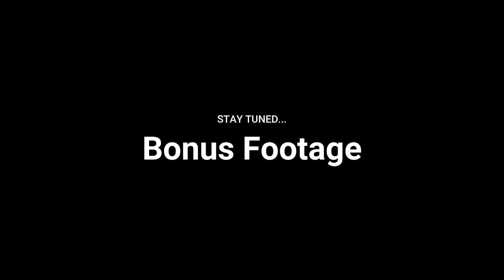HOW TO MAKE FLAMING HOT CHEETOS CHICKEN WINGS | WITH CHEESE SAUCE MUKBANG | TRENDING FOOD IDEAS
HOW TO MAKE FLAMING HOT CHEETOS CHICKEN WINGS | WITH CHEESE SAUCE MUKBANG | TRENDING FOOD IDEAS - Who likes Flamin Hot Cheetos? Better yet who likes chicken with cheese sauce? Mix them together and what do u get...a spicy crunchy piece of chicken with loads of delicious flavor!!! In this Mukbang I've crushed up some XXTRA Flaming Hot Cheetos and used them for a batter/crust for my own deep fried chicken wings.The combination of the two along with a hot sauce glaze is a spicy treat that you will love. I do recommend trying these if u havent done so already.I also have a bowl of spicy Rotel Cheese Sauce to accompany the chicken for cheesy dipping purposes.Hope you enjoy this Mukbang stayed tuned for more Eating Show videos!

Mukbang Defined:
A live online audiovisual broadcast in which host eats large amounts of foods while interacting with their audience.

SPICY ROTEL CHEESE SAUCE:
Ingriedients
1 16oz Ragu Cheese Sauce
1 12oz Hot Rotel Diced Tomato & Habanero
1 1/2tsp Crushed Red Pepper
1 1/2tsp Cayenne Pepper
5 Pinches of McCormic Sea Salt
3-4 Shakes of Ground Black Pepper & Lemon Pepper
Mix Them All Then Stir. Can Be Served Cold Or Hot (Tostinos Scoops Prefered For Dipping)

HELP US REACH OUR GOAL OF: 5000